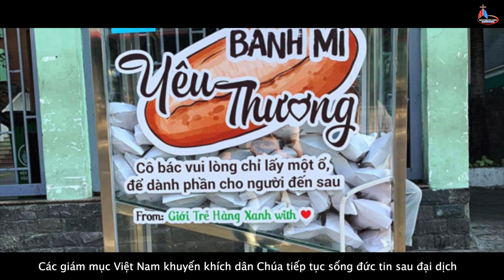Các giám mục Việt Nam khuyến khích dân Chúa tiếp tục sống đức tin sau đại dịch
Giáo Phận Phú Cường: Điểm Tin Giáo Hội Việt Nam
 Tin Giáo Hội Việt Nam: Các giám mục Việt Nam khuyến khích dân Chúa tiếp tục sống đức tin sau đại dịch
Trong thư gửi cộng đồng dân Chúa đề ngày 05/05 vừa qua, các giám mục Việt Nam mời gọi các thành phân dân Chúa tiếp tục sống những kinh nghiệm đức tin tích cực đã cảm nghiệm được trong thời gian đại dịch.
Thư được ký bởi Đức tổng giám mục Giuse Nguyễn Chí Linh, tổng giám mục Huế và cũng là Chủ tịch Hội đồng giám mục Việt Nam; và Đức cha Giuse Trần Văn Toản, giám mục Long Xuyên, Chủ tịch Ủy ban giáo dân.